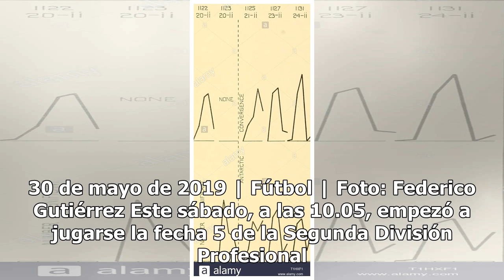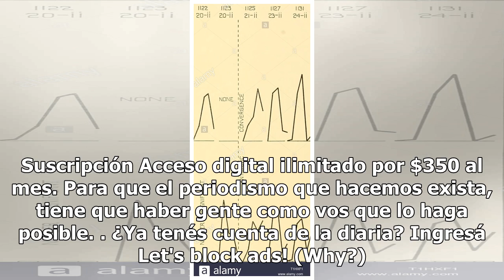5ª etapa de la B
Rentistas-Torque, en el estadio Centenario, por la 5a fecha del Campeonato Uruguayo. 30 de mayo de 2019 | Fútbol | Foto: Federico Gutiérrez Este sábado, a las 10.05, empezó a jugarse la fecha 5 de la Segunda División Profesional. El partido entre Torque y Rentistas se jugó en el estadio Centenario y...